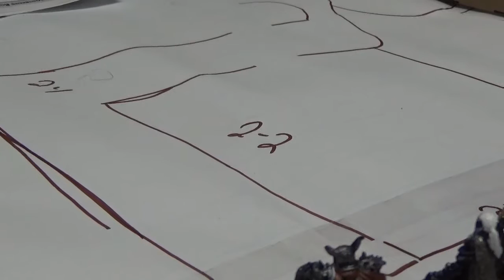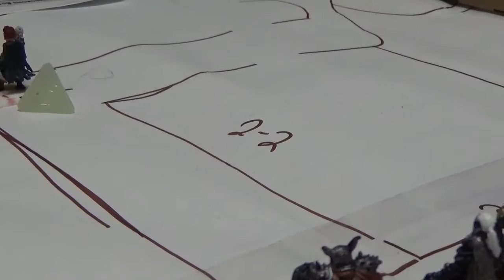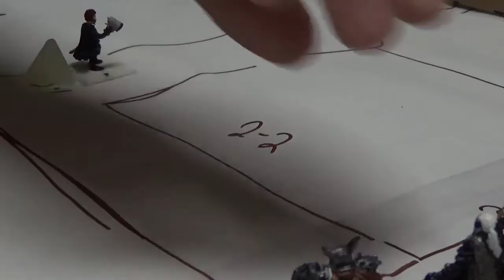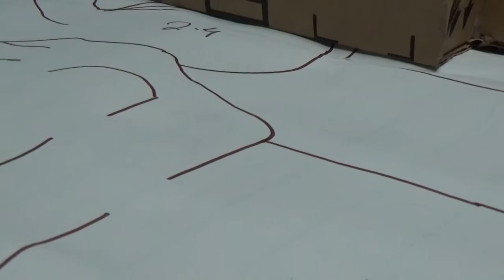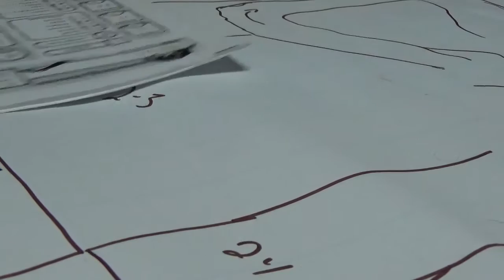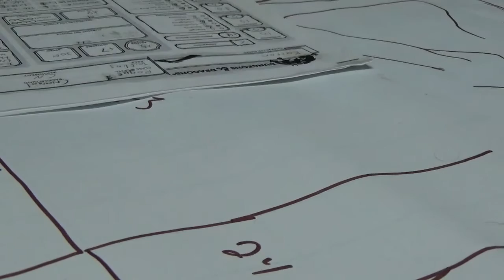C H A O S Session 19 Part 7 Plot Devices Galore